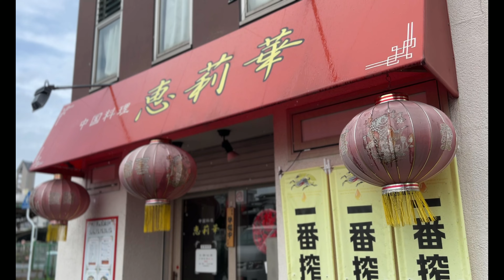【広島ラーメン】暑いですねぇ、、恵莉華 ハイビスカス涼麺？！